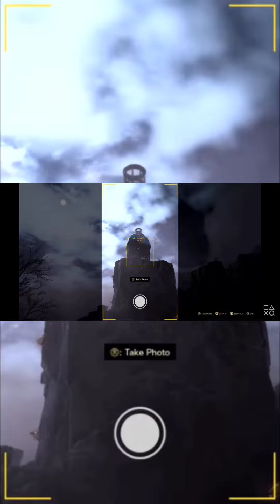Forspoken A Magical experience